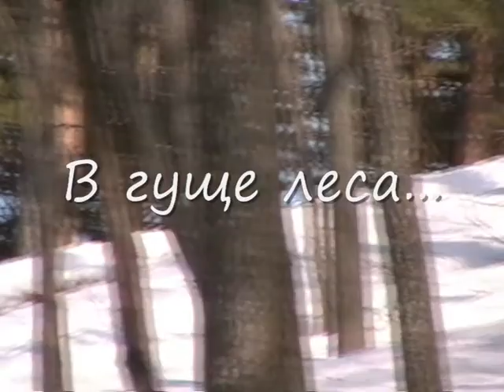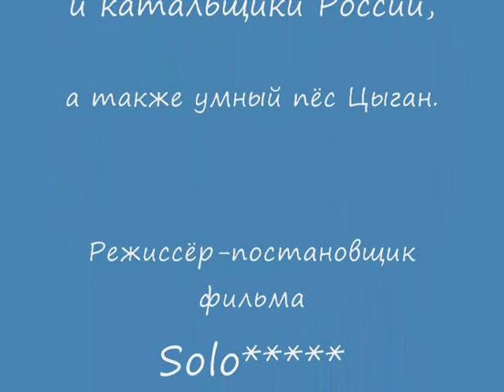Сказки Печищинского леса. Апрель. (Tales of Pechishchi forest in April)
Сказки Печищинского леса. Апрель.
(Tales of Pechishchi forest in April)